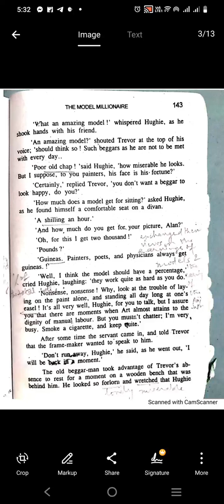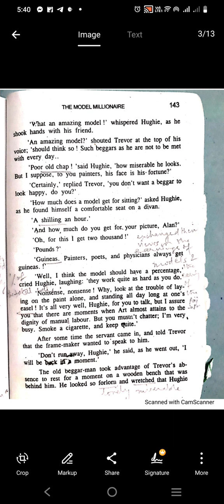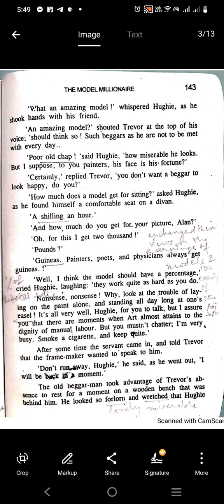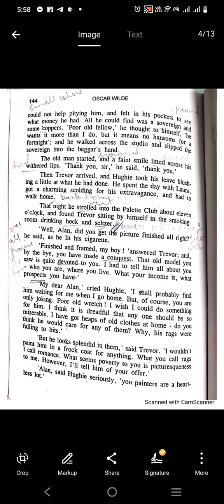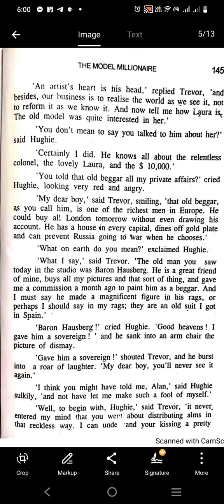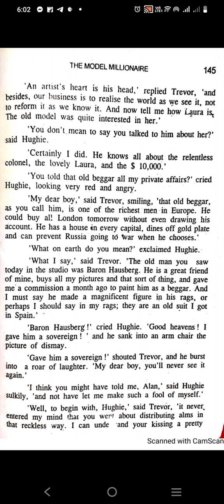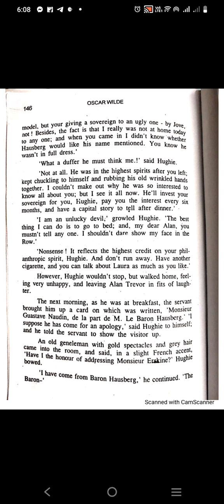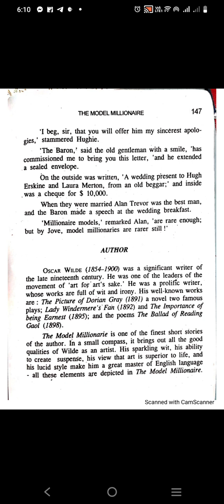THE MODEL MILLIONAIRE PART2